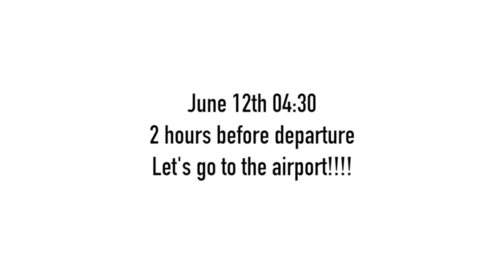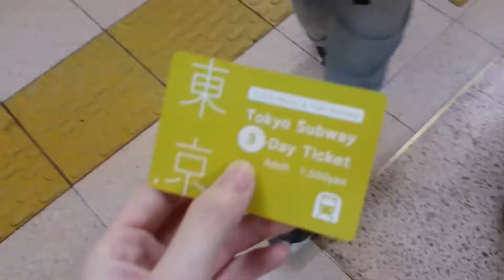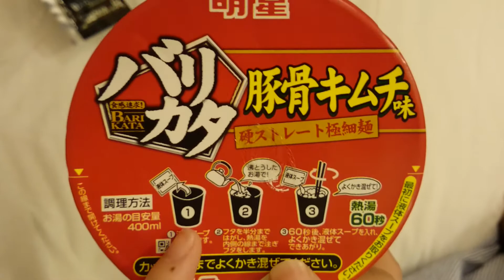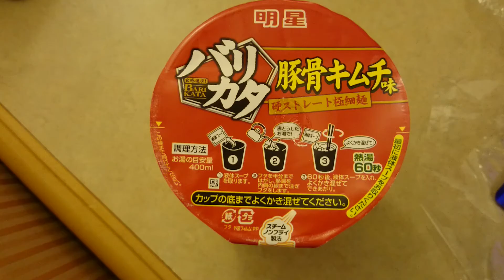Hello Japan I'm here again! Day1 | Freja in the Box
Enjoy my Tokyo 5 days trip!!!
So happy I got a pair of new glasses(Finally~~~)
This is my first Japan trip in this beautiful cool weather!
I went crazy for the Chinese subtitles!!! but it's so worth it!!

--Outfit
  Top - Uniqlo
  Tank Top - 師大夜市
  Shirt - MUJI
  Boyfriend Jeans - My sister
  Bag - Gift
  Shoes - Gift
  Glasses - Zoff Japan

CAMARE & EDITING
--iMovie 10.0.4
--SONY Z2